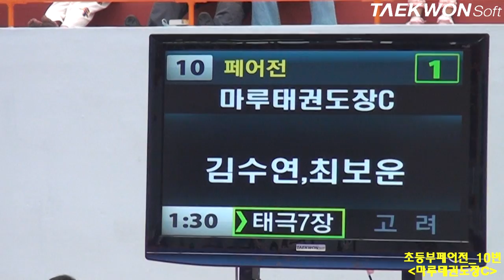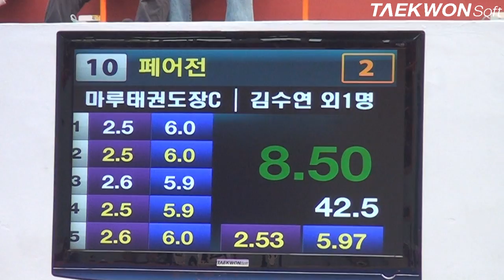제3회 상지대학교총장배 초등부페어전_10번 마루태권도장C